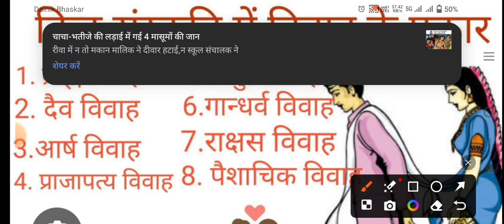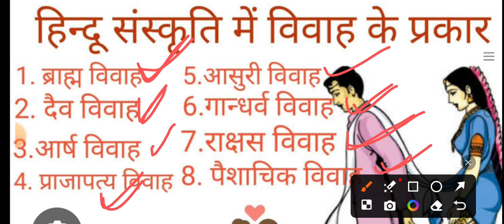हिंदू संस्कृति में विवाह के 8 प्रकार / प्राचीन संस्कृति मेंविवाह के प्रकार